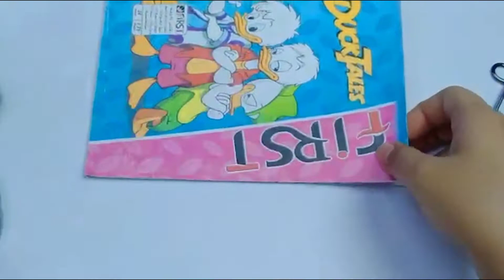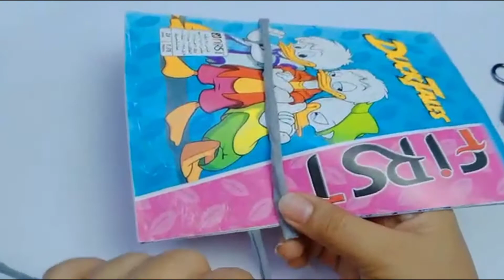كروشيه مانووو تعليم - طريقة عمل شرشوبة التزيين - لتزيين الشنط والستائر والمفروشات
كروشيه مانووو قناه عربية مصرية جديدة لتعليم كل ما يخص الكروشيه خطوة بخطوة  للمبتدئين الي الاحتراف و ايضا اسعار خيوط الكروشيه المناسبه وسنتابع اسعار خيوط كروشيه اون لاين ومن خلالها يمكن شراء خيوط كروشيه اون لاين وسنقوم بتقديم المشورة والدعم بخصوص الحصول ماكينة كروشيه منزلية وكيفية الحصول على ماكينة كروشيه ذات جودة جيده للبدء فى مشروعك . يمكنك البدء الان و ادوات الكروشيه الاساسيه عبارة عن خيط كروشيه و ابرة كروشية ابرة الكروشيه و خيط الكروشيه توجد بأنواع مختلفه وماركات مختلفه . اختارى ما يناسبك وهيا نبدأ الان.

انستجرام كروشيه مانووو قناه عربية مصرية جديدة لتعليم كل ما يخص الكروشيه خطوة بخطوة للمبتدئين الي الاحتراف و ايضا اسعار خيوط الكروشيه المناسبه وسنتابع اسعار خيوط كروشيه اون لاين ومن خلالها يمكن شراء خيوط كروشيه اون لاين وسنقوم بتقديم المشورة والدعم بخصوص الحصول ماكينة كروشيه منزلية وكيفية الحصول على ماكينة كروشيه ذات جودة جيده للبدء فى مشروعك . يمكنك البدء الان و ادوات الكروشيه الاساسيه عبارة عن خيط كروشيه و ابرة كروشية ابرة الكروشيه و خيط الكروشيه توجد بأنواع مختلفه وماركات مختلفه . اختارى ما يناسبك وهيا نبدأ الان.